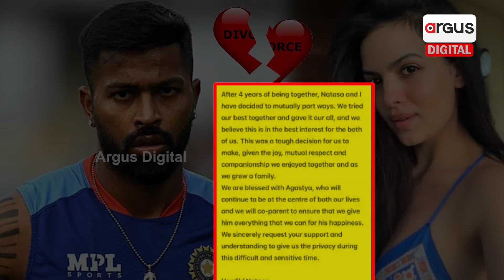Natasa Stankovic and Hardik Pandya Announce Separation | Argus Digital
ଭାରତୀୟ କ୍ରିକେଟର ହାର୍ଦ୍ଦିକ ପାଣ୍ଡ୍ୟା ଓ ବଲିଉଡ ଅଭିନେତ୍ରୀ ନତାଶା ଅଲଗା ହୋଇଛନ୍ତି । ସୋସିଆଲ ମିଡିଆରେ ଏକ ପୋଷ୍ଟ ସେୟାର କରି ନତାଶା ଏହି ସୂଚନା ଦେଇଛନ୍ତି ।